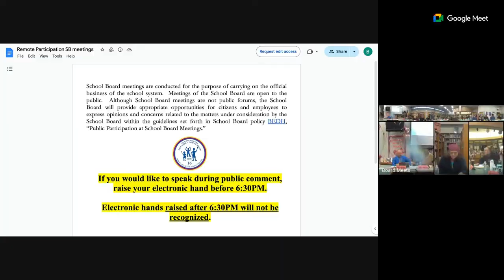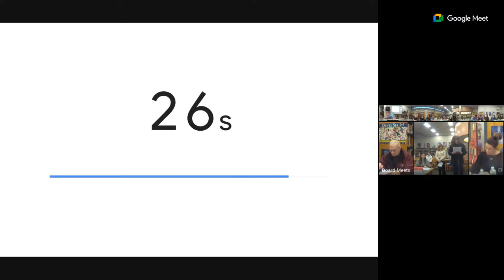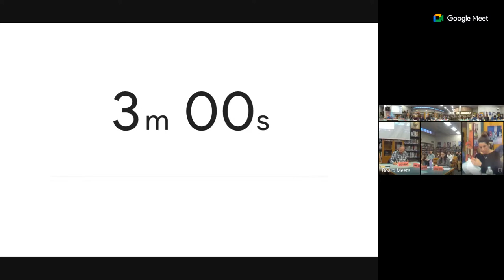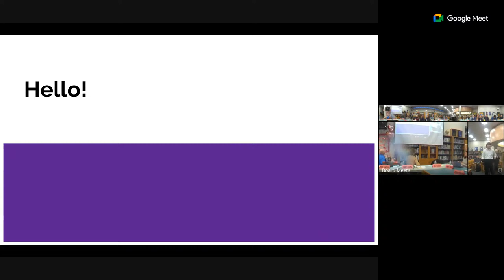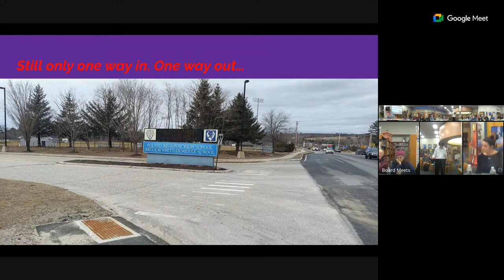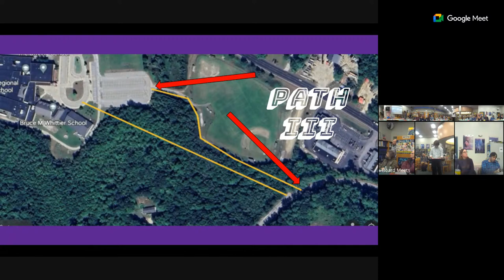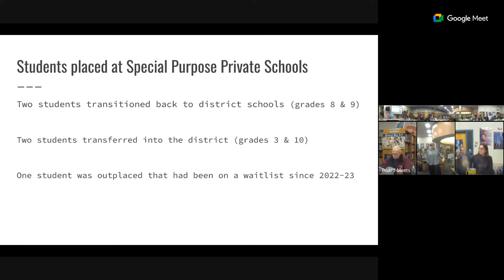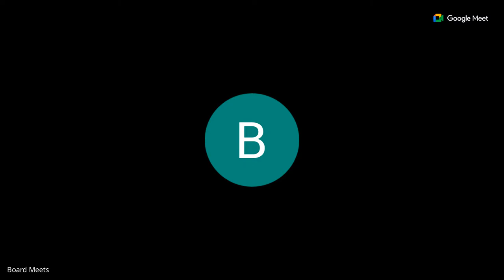3-11-24 School Board Meeting